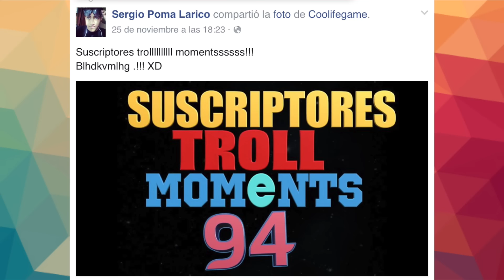SUSCRIPTORES TROLL MOMENTS | Semana 95 (League of Legends) STM 95 Coolife